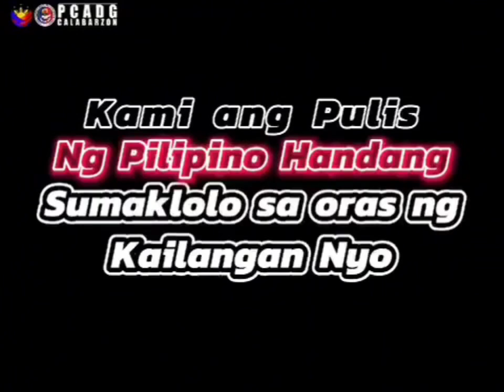Pulis CALABARZON on their Rescue Operation during Typhoon AGHON.